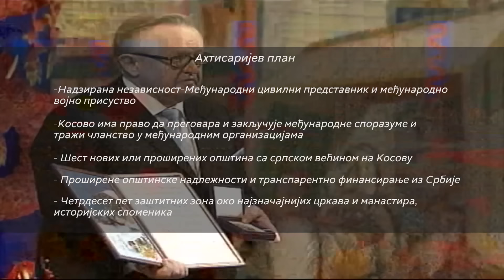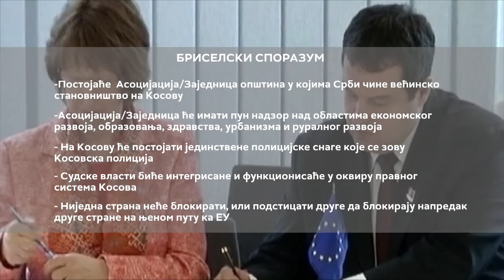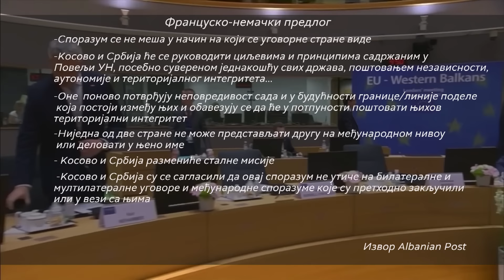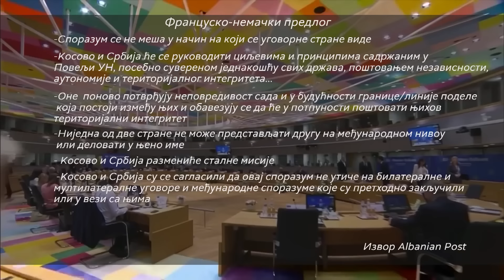Četvrtkom u 9: Plan za Kosovo